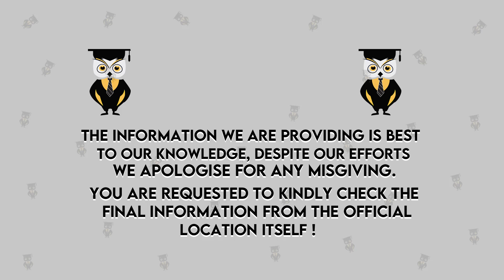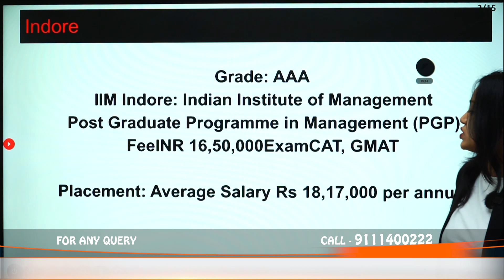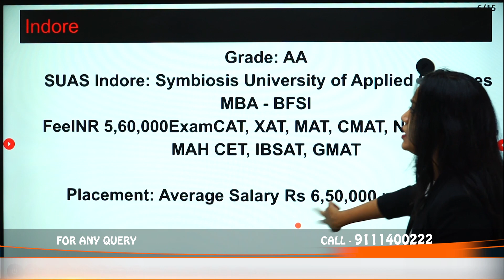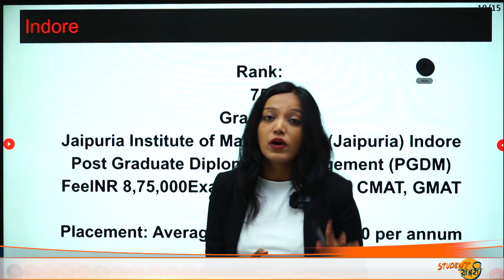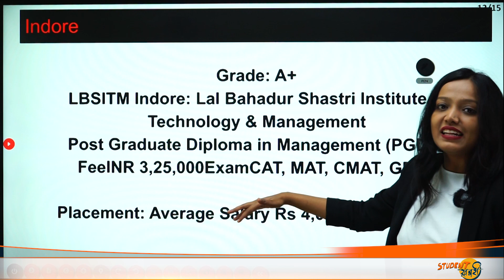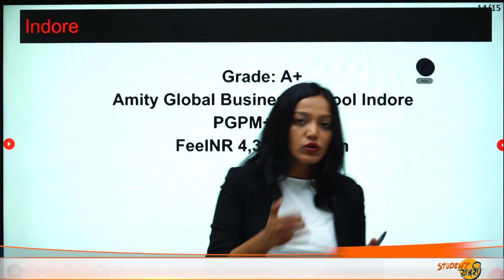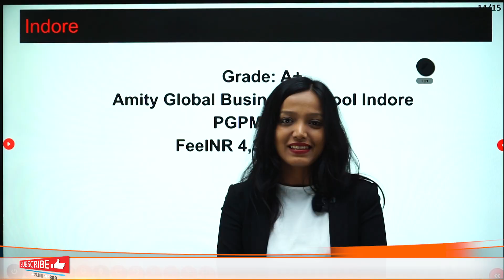Top MBA Colleges In Indore | Best B - School in Indore for MBA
Hello Everyone
This Video Explains Top MBA Colleges In Indore | Best B - school in Indore for MBA